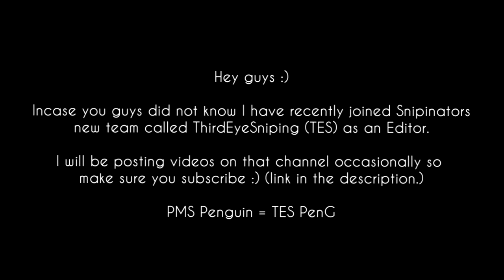TES PenG | Huge UPDATE!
hey guys, if you have any questions leave them in the comments and ill reply to everyone :)